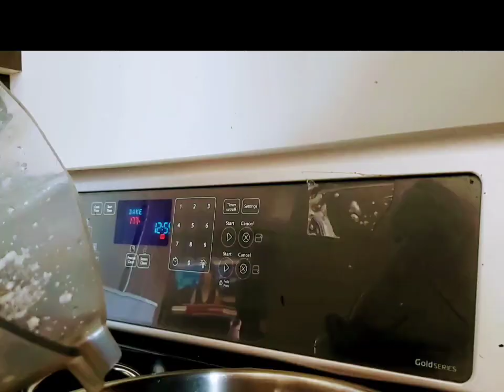HOW TO MAKE FRESH PLANTAIN FUFU/FRESH PLANTAIN WITH OUT THICKNER!/freshplantainswallow@JulieIsse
FRESH PLANTAIN with out adding any other powder or thickner
super fresh and  healthy
best for everyone in the family
contains all nutrients(iron)

thanks everyone for watching and sharing

Music from youtube Library Licence
title:Till I let Go